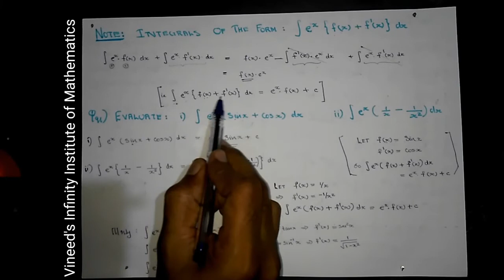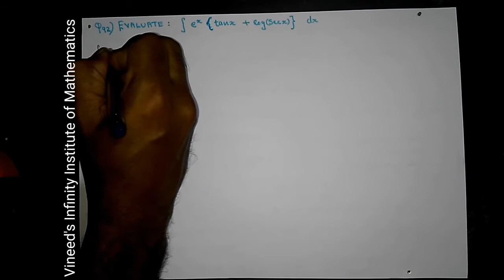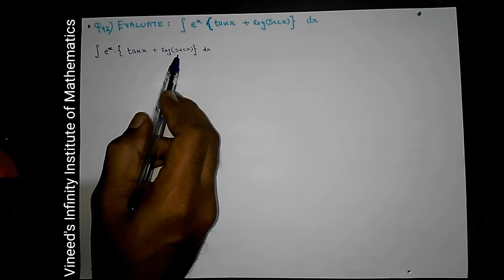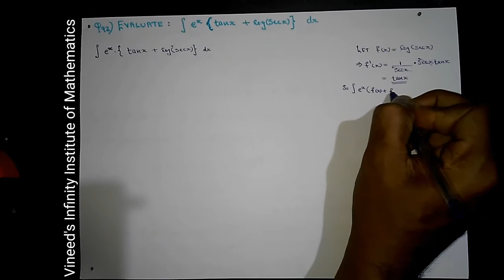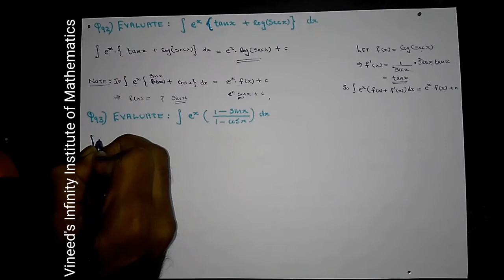Indefinite Integrals Lecture 59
CBSE Class XII Mathematics Indefinite Integrals